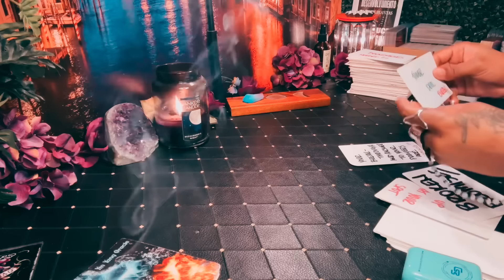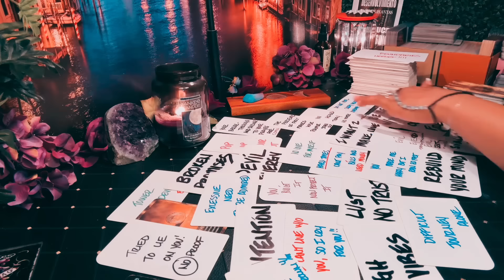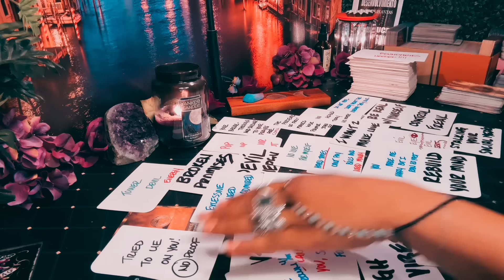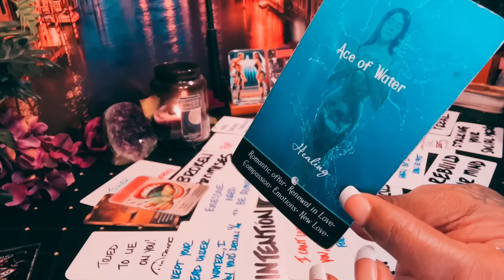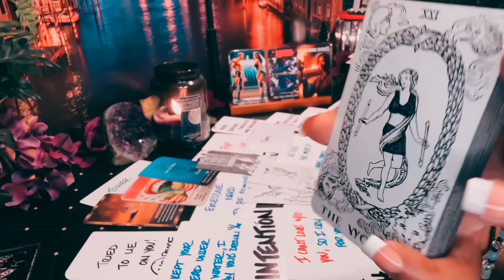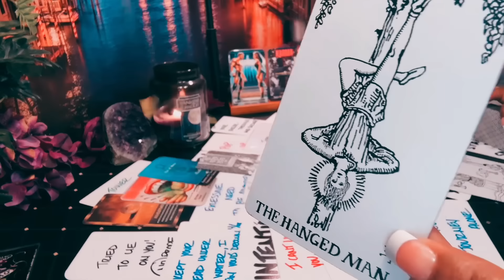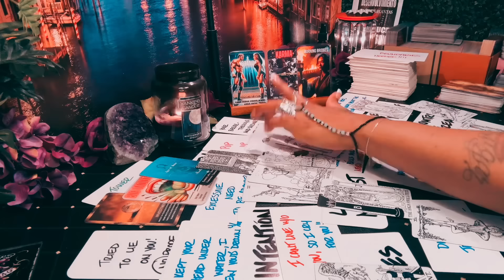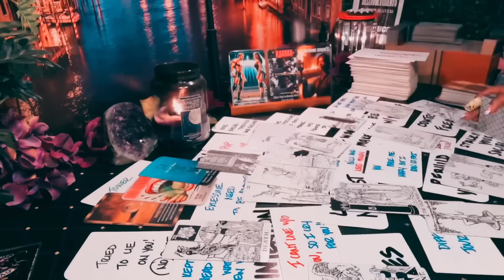# Taurus - UNBELIEVABLE READ !!! - DARK PLEASE BE KIND 2 THEM .. spirit is watching 👀🫣